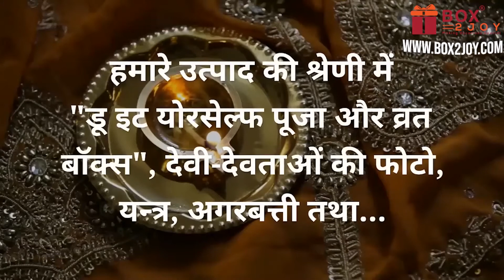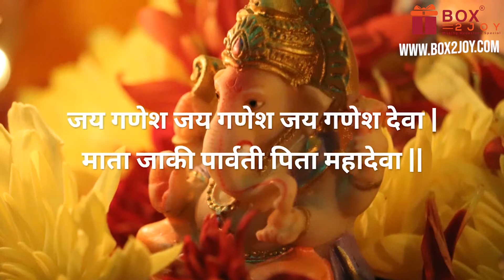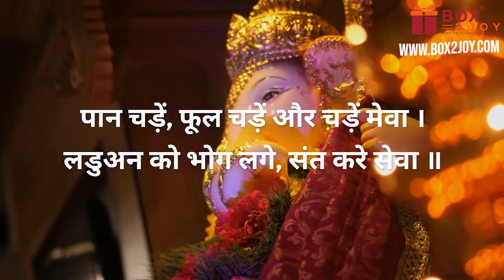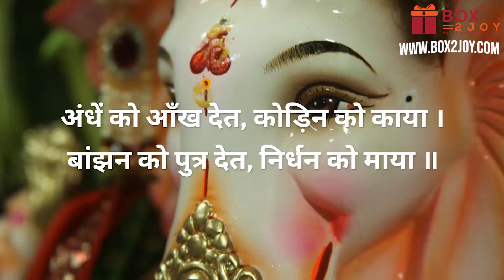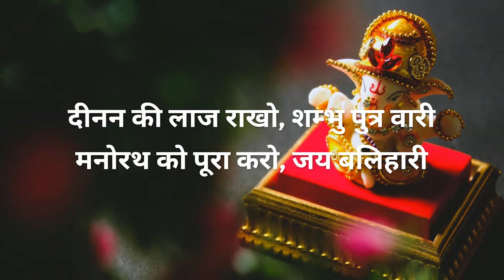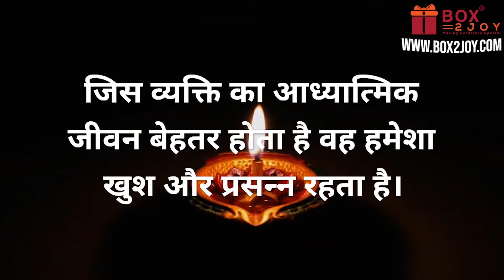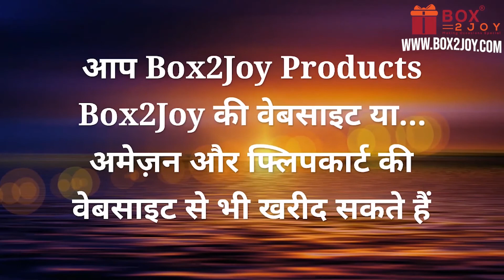श्री गणेश जी की आरती | Jai Ganesh Jai Ganesh Deva | Ganesh Aarti | Ganpati Aarti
श्री गणेश जी की आरती | गणेश जी की आरती | Jai Ganesh Jai Ganesh Deva | Ganesh Aarti | shri ganesh aarti | Ganpati Aarti | Box2Joy

🌟 Useful Links about Lord Ganesha 🌟

🌟 Diwali Puja Kits: - Pancha Maha Parva Diwali Laxmi Puja Box 🌟

🌟 Timestamps 🌟
0:00 - Box2Joy Brand Intro
0:08 - About Box2Joy
0:52 - श्री गणेश जी की आरती | गणेश जी की आरती | Jai Ganesh Jai Ganesh Deva
05:14 - Importance of spirituality
06:14 - Contact Box2Joy

Refer below Links for Online Shopping for Premium Puja Products and Devotional Content –

👣About Box2Joy – Box2Joy offers puja related religious items, Gift items and Home Decor Products. Our product range includes “Do it Yourself Puja and Vrat Boxes”, items for offerings to deities, yantras, deity idols and Framed Photos, Incense, Religious Books, Wall Decor and Hangings, Decoration items and Gifts for various occasions👣